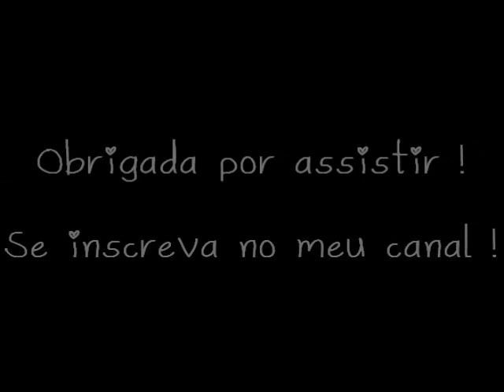Cuidados para Cabelos Cacheados